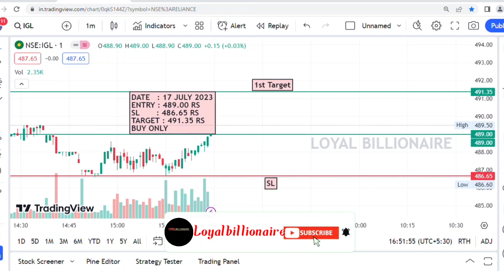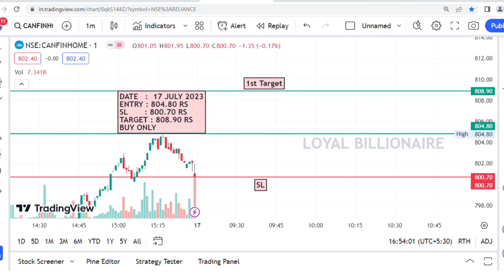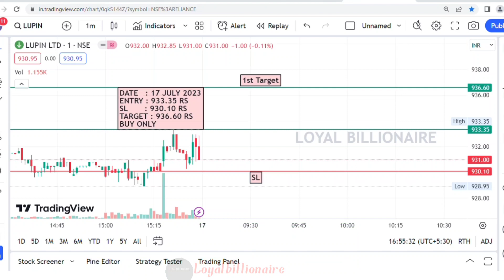Daily Best Intraday stocks (17 July 2023) Stocks to trade Tomorrow|Malayalam|Loyalbillionaire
Daily Best Intraday stocks (17 July 2023) Stocks to trade Tomorrow|Malayalam

ട്രേഡ്  ചെയ്ത് ക്യാഷ് പോയവർക്കും, ട്രേഡ് ചെയ്യാൻ സമയമില്ലാത്തവർക്കും ഇനി ഞങ്ങളുണ്ട് കൂടെ❤️

intraday trading
intraday calls
intraday nse
intraday groww
intraday guide